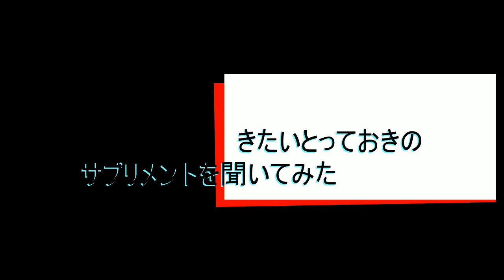【筋トレトーク】コンテストで優勝する選手はどんなサプリメントをとっているのか？本当は他人に教えたくないいちおしのサプリとは？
合トレ後に収録した筋トレトークです。テーマはコンテスト優勝したことのある選手はどんなサプリメントをとってきた？どれくらいお金をかけてる？
サプリメントは必要？などについて語っています。